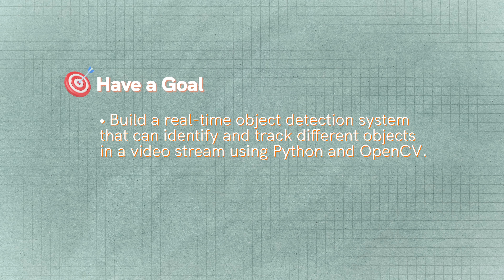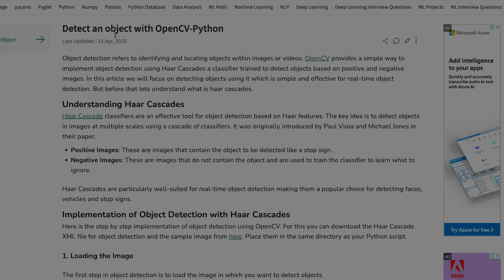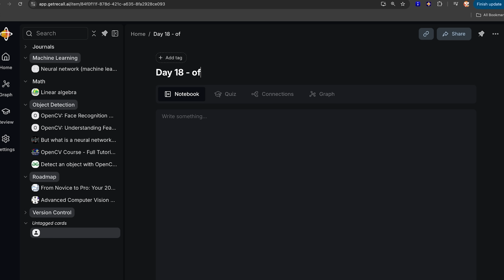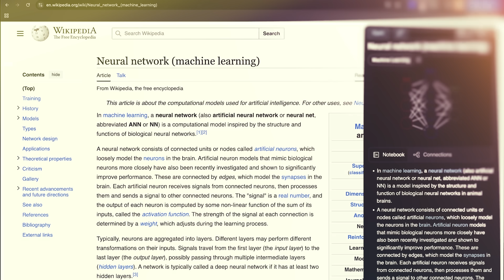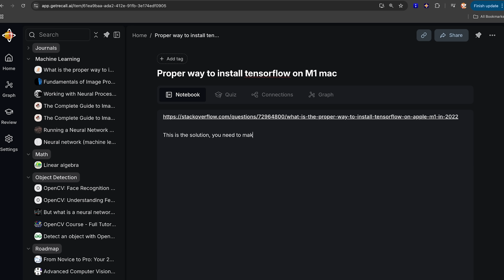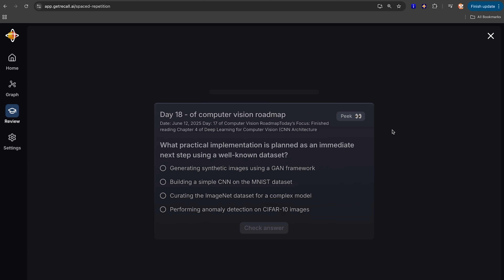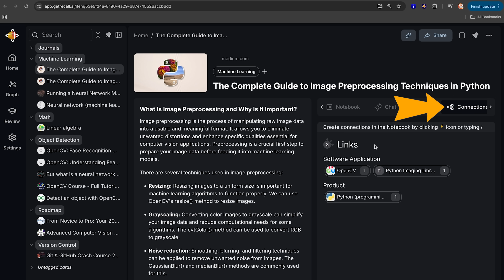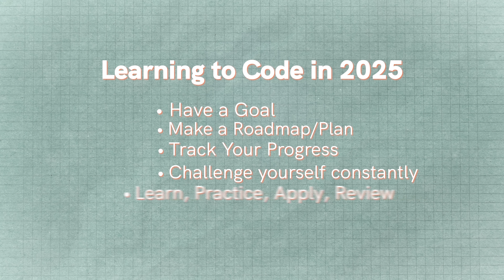How to Learn Coding Fast and Never Forget It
I've been programing for years, but there's one thing that used to drive me absolutely crazy when I was learning and I was spending hours watching tutorials, reading documentation, and taking notes only to completely forget everything just a week later. In today's video, I'm going to show you exactly
how I would learn programing from scratch in 2025, using a topic I genuinely don't know well, which is computer vision, and I'm going to show you the exact system that I wish I had when I was starting out.

DevLaunch is my mentorship program where I personally help developers go beyond tutorials, build real-world projects, and actually land jobs. No fluff. Just real accountability, proven strategies, and hands-on guidance.

⏳ Timestamps ⏳
00:00 | How to Self-Teach Programming
00:38 | You Need a Goal
01:23 | Get a Roadmap
04:03 | Track Your Progress
06:08 | Constantly Challenge Yourself
08:58 | Learn, Practice, Apply & Review